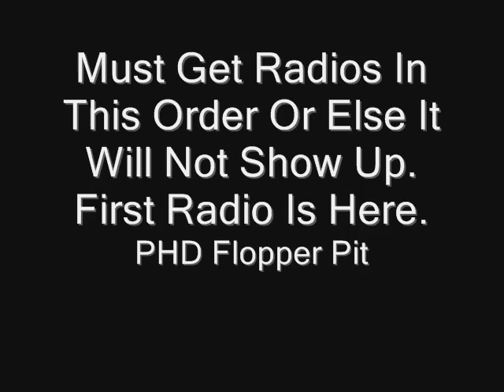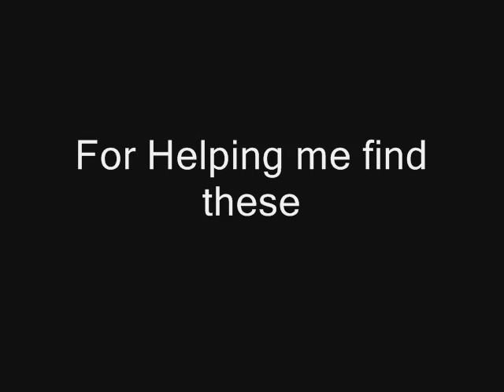Call Of Duty: Black Ops Ascension Dolls, Radios, Teddy Bears, And Rocket Explosion